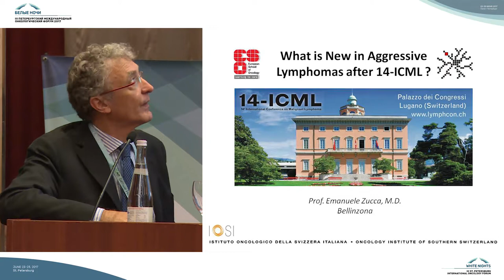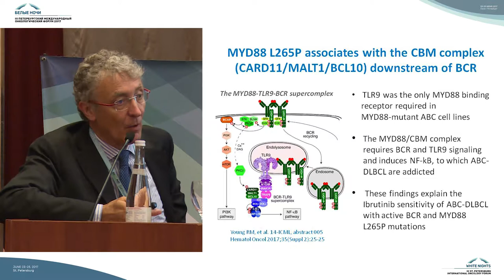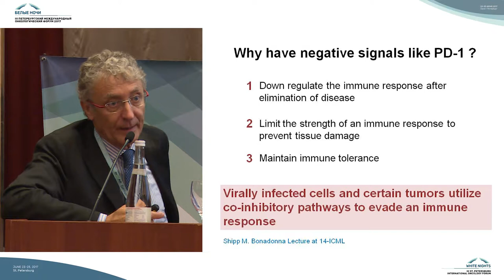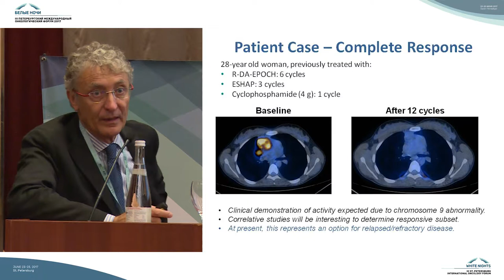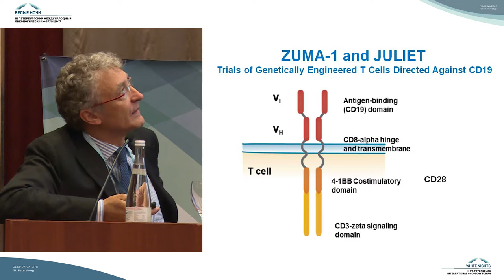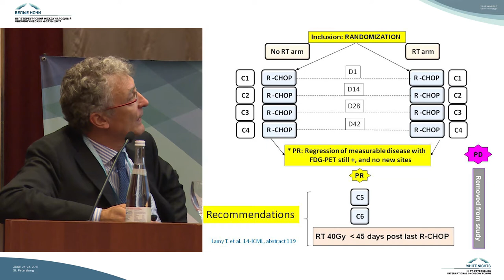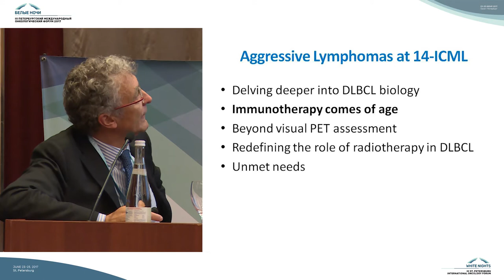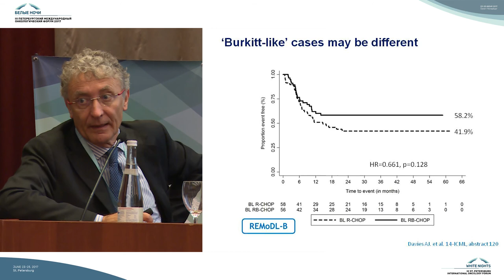Что нового в лечение агрессивных лимфом после ICML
Emanuele Zucca (Беллинцона, Швейцария)

ESO. Post-ICML meeting на III Петербургский международный онкологический форум "Белые ночи 2017"